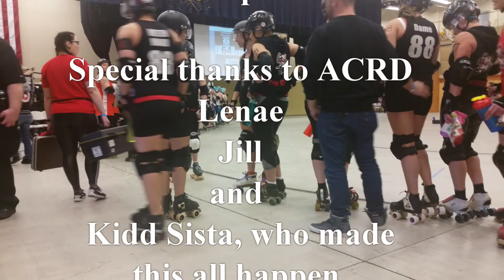Bavarian Bruisefest 2018 - Bout 13 - Gorge v OBA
One of the best bouts of the tourney kicked off day two of the 4th annual Bavarian Bruisfest, 2018.  Kess and Comet were strong contenders for jammer mvp.